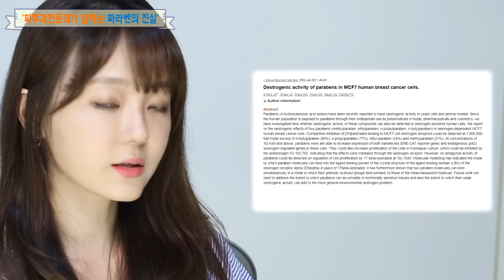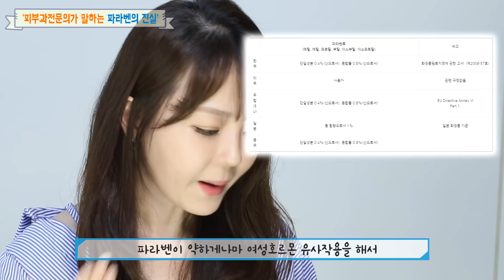피부과전문의가 말하는 파라벤의 진실 - 피부과전문의 오수진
안녕하세요 ^^ 피부과전문의 오수진입니다.

요새 화장품 성분들 많이 보고 구매하시죠.
여러가지 화장품 분석 어플들, 그리고 화장품 전문가라고 불리는
뷰티디렉터분들 각자 공부한 내용들을 알려주고, 좋은 화장품
고르는 방법에 대해서 많은 이야기를 하세요.

이러한 많은 우려와 걱정들 사이에서
저도 오늘 제 의견을 이야기 하고자 게시한 동영상입니다.

첫번째 시작은 '파라벤' 인데요

00:58 화장품전성분 꼭 보아야 할까 ?
02:08 파라벤이란 ?
02:36 파라벤이 인체에 미치는 영향
04:45 화장품 내에서 파라벤은 위험할까?
08:21 결론

도움이 되셨길 바랍니다.
감사합니다 ^^